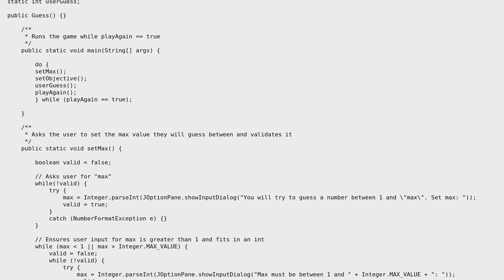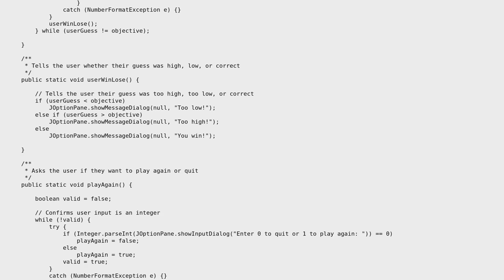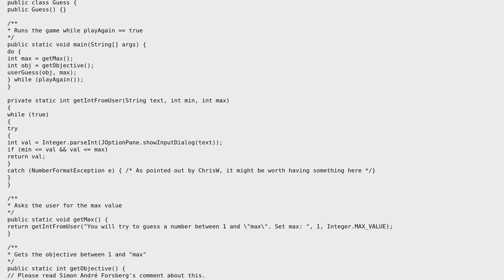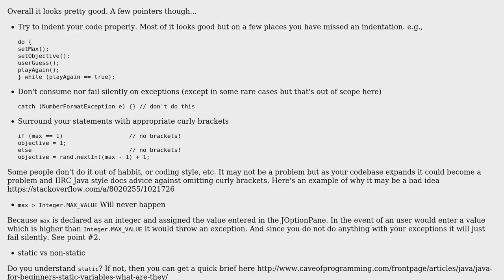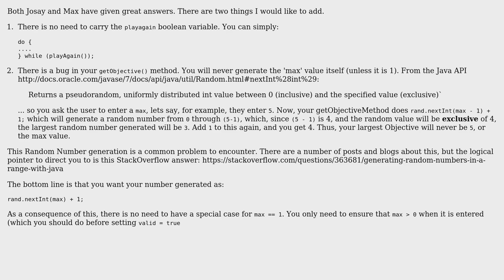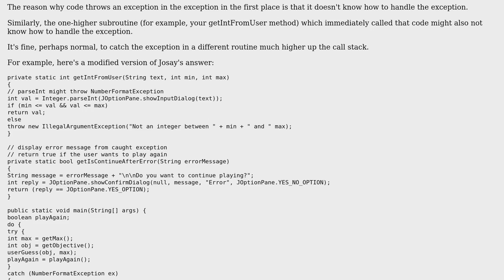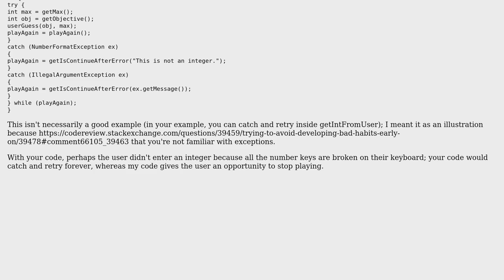"Guess a number" game (6 Solutions!!)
"Guess a number" game

With thanks & praise to God, and with thanks to the many people who have made this project possible! | Content (except music & images) licensed under CC BY-SA | Music | Images & others | With thanks to user TheMathemagician user SylvainD user rolfl user Mike Medina user Max user Malachi user Jamal user ChrisW and the Stack Exchange Network Trademarks are property of their respective owners. You are responsible for your own actions.